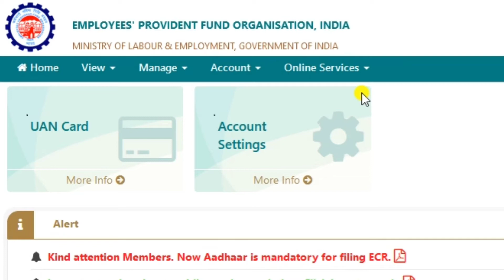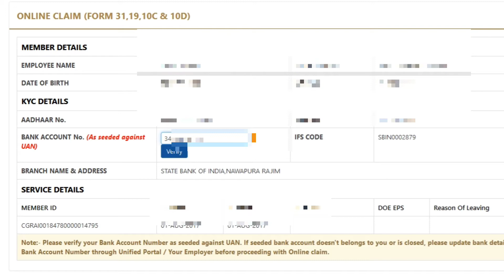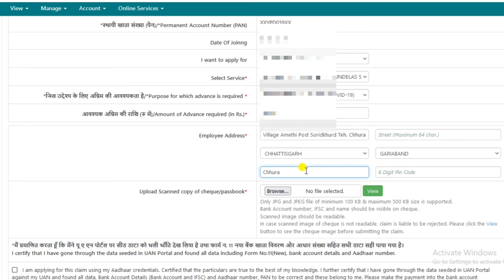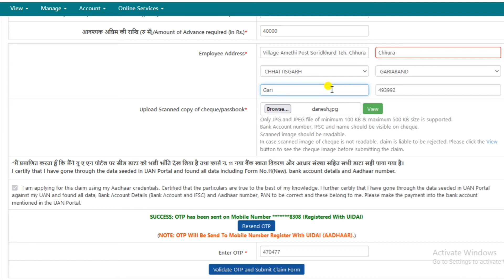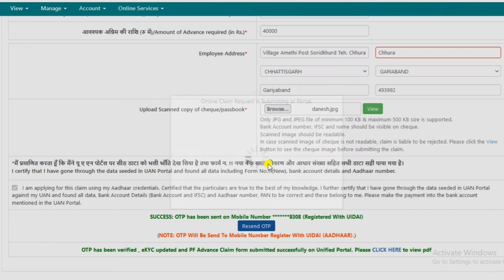पीएफ का पैसा मोबाइल से कैसे निकाले | Pf Withdrawal Process Online 2021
How to withdraw pf online Pf withdrawal process online 2021 pf advance withdrawal process

Topic covered in the videos
1. PF Withdrawal Process Online 2021
2. How to withdraw PF online
3. PF का पैसा ऑनलाइन कैसे निकले ?
4. How can I withdraw my PF amount online?
5. Can I withdraw 100% pf amount?
6. Can I withdraw full PF amount?
7. pf withdrawal process how to fill form 19
8. pf withdrawal process how to fill form 10c
9. pf withdrawal online process 2021
10. kitna pf ka paisa nikal sakte hai
11. pf withdrawal ke liye konsa form apply kare
12. pf pension withdrawal ke liye konsa form apply kare
13. pf pension ka paisa kaise nikale online
14. pf ka full paisa kiase nikale online 2021
15. how to withdraw full amount of pf balance online
16. online pf ka paisa kaise nikale
17. pf withdrawal process what are the documents required
18. what documents required to withdraw full pf online
19. how to claim full pf balance online
20. pf claim online process

how to withdraw pf online | Pf withdrawal process online 2021 | PF के पैसे कैसे निकाले | EPF Online

You Tube वीडियो बनाने के लिए बेस्ट Equipment जिसका मैं उपयोग करता हूँ
FHD Laptop (4GB/1TB/Windows 10
Boya BYM1 Mic
Green Backdrop Background Accurate 8x12 Ft
Tripod Stand Holder for Mobile